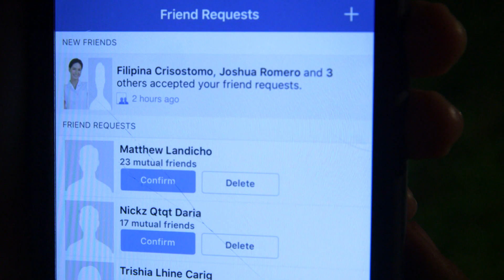BE MY LADY May 25, 2016 Teaser